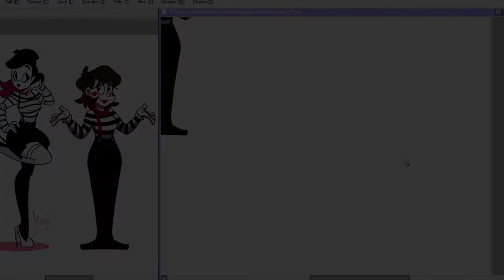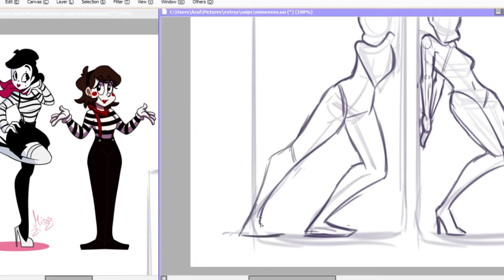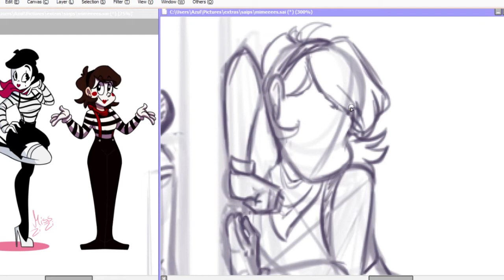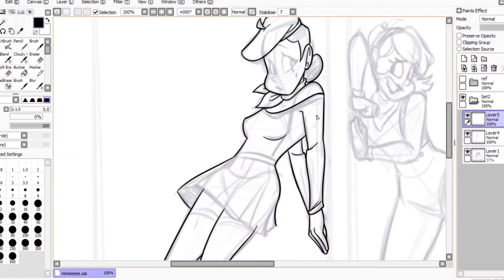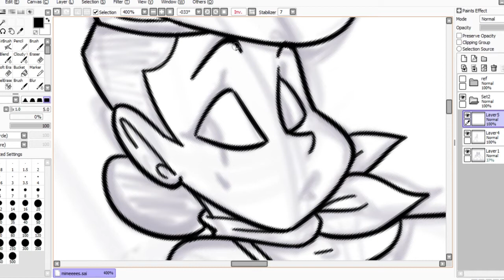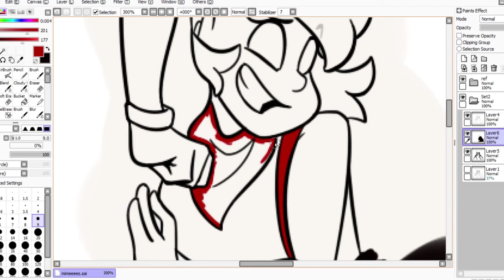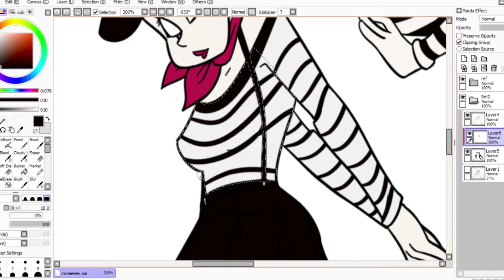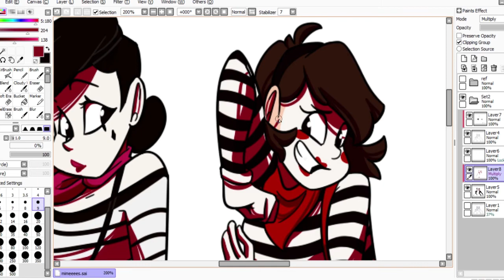Mimes [OC Speedpaint]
I couple of days ago Miss-Zi-Zi posted this design and I have made a promise to myself that I would draw every cute mime I see with my mimesona
That´s all the context I have for this video